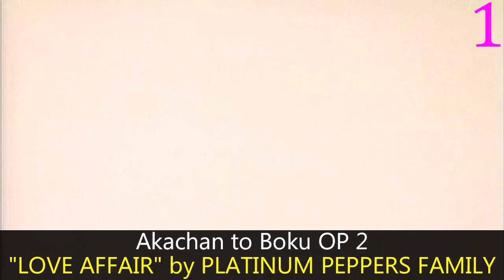My Top Anime Openings of Winter 1997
Yay, a season where I could actually find everything.

Rules:  No single episode songs or sub-20 second ones, like it always has been and always will be.

Akachan to Boku OP 2: "LOVE AFFAIR" by PLATINUM PEPPERS FAMILY
Bakusou Kyoudai Let's & Go!! WGP OP 1: "GET THE WORLD" by Hironobu Kageyama
Cutey Honey F OP 1: "Cutey Honey" by SALIA
Eat-Man OP 1: "Chiisana Koi no Melody" by Kinniku Shoujo-tai
Hamelin no Violin Hiki OP 2: "Mikansei Kyousoukyoku" by Ken Nishikiori
Kodomo no Omocha OP 2: "Ultra Relax" by Tomoe Shinohara
Mach Go Go Go (1997) OP 1: "Junpaku no Energy" by Kentaro Hayami
Rurouni Kenshin: Meiji Kenkaku Romantan OP 2: "1/2" by Makoto Kawamoto
Yuusha-Ou GaoGaiGar OP 1: "Yuusha-Oh Tanjou!" by Masaaki Endoh